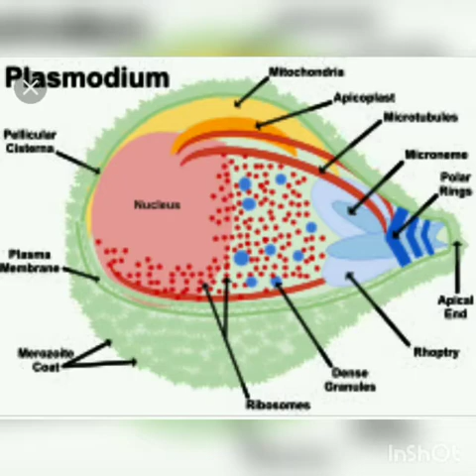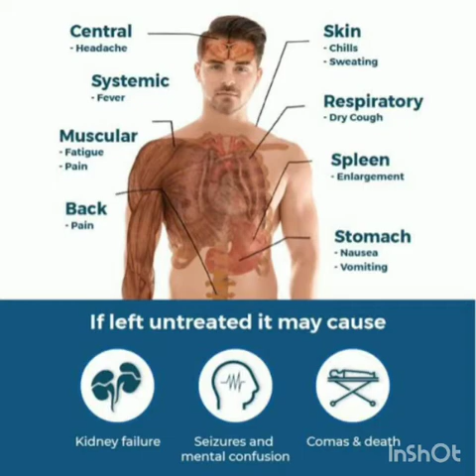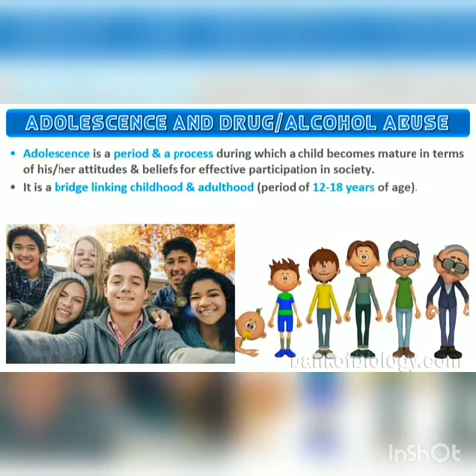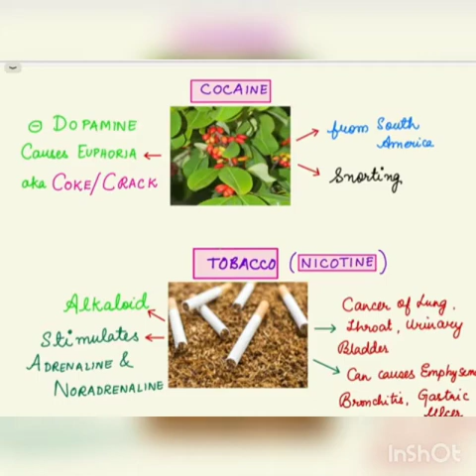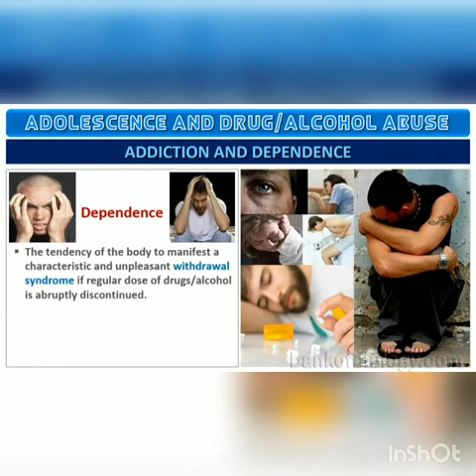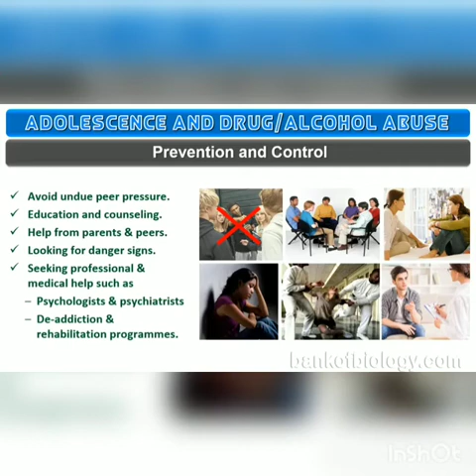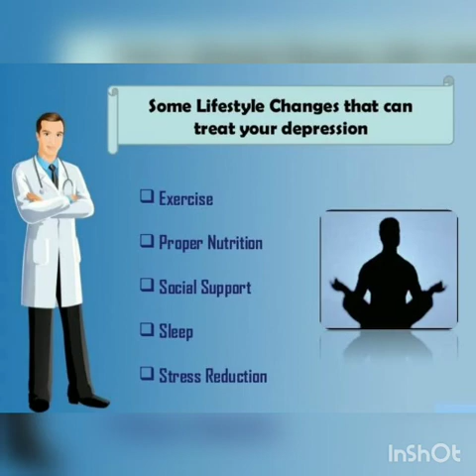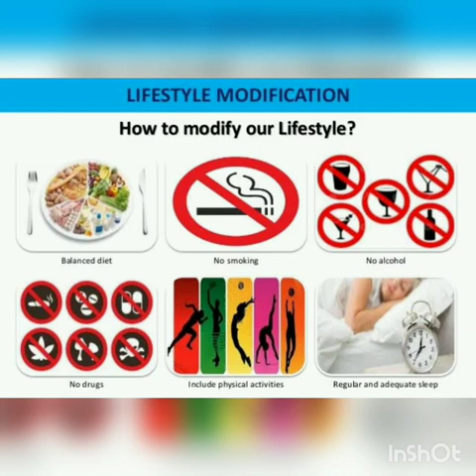Chapter 7 part 2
12 th grade Zoology